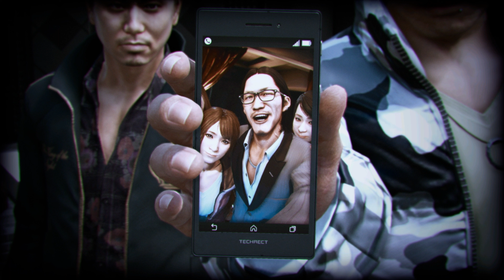THE RK GANG TRYNNA JUMP ME AND KAITO! Lost Judgement - 21 | Mook Murrell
THE RK GANG TRYNNA JUMP ME AND KAITO! Lost Judgement - 21

I'm just here to brighten someone's day!

Stay Blessed!